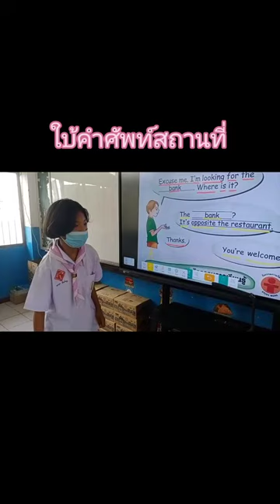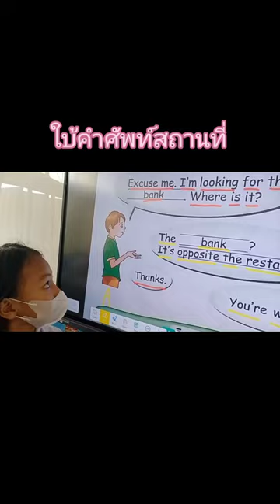ใบ้คำศัพท์สถานที่ ป.3 ^^ 11 ม.ค. 2567